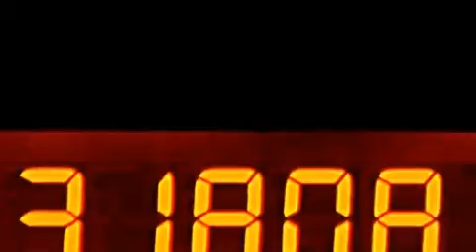2013 Nissan Armada Kendall Fl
We have been honored to serve the Miami FL area , we promise that your experience at our dealership will exceed your expectations ! Year : 2013 Make : Nissan Model : Armada Engine : Gas V8 5.6L/339 Trans . : Automatic Exterior : Brilliant Silver Miles : 31,807 Interior : Black Stock : F68847 OffLeaseOnly Miami 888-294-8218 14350 NW 56th Ct.